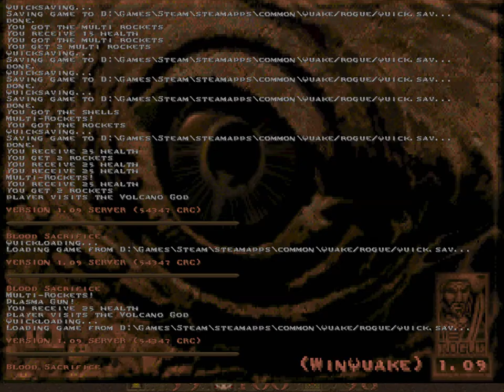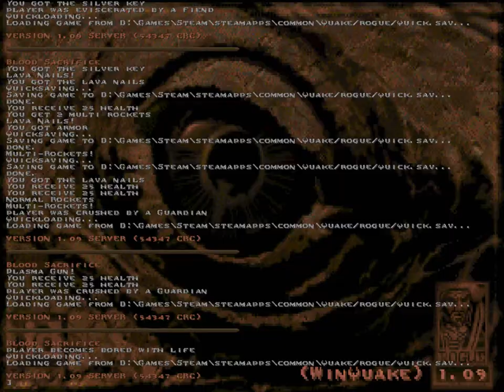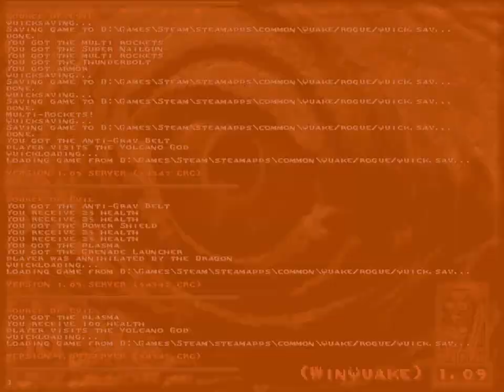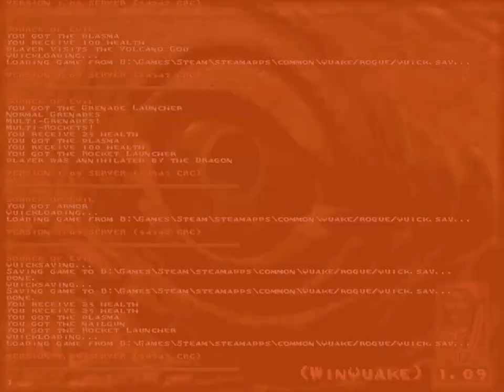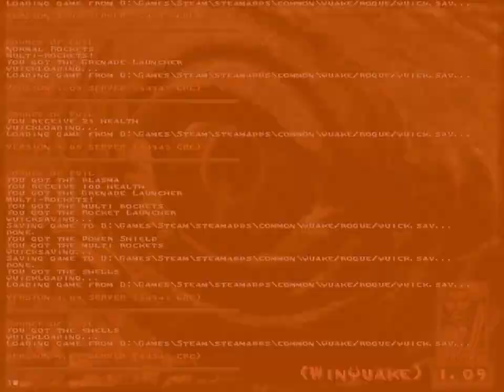Let's Play QUAKE semi-blind pt.25 FINAL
...And that's another Let's Play happily wrapped up! Join me in the final episode of Quake: Dissolution of Eternity as I beat the last two real levels and the rather cool final boss, while talking about unrelated stuff like my relatively recent brief experience with Oculus Rift or the hopefully upcoming new little doom Let's Play.